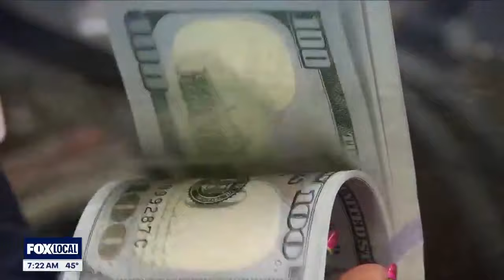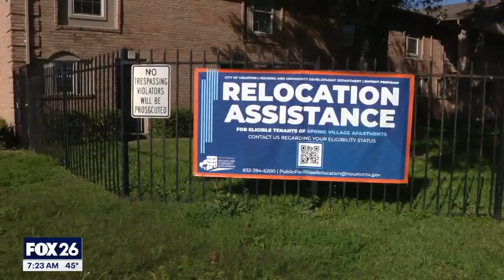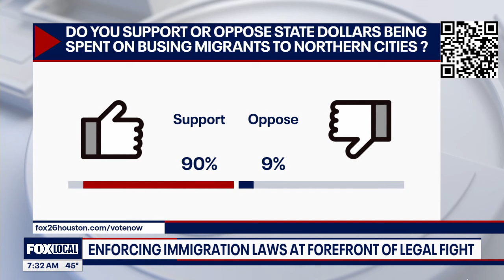What's Your Point? January 7, 2024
A new year and a new mayor for Houston! Greg Groogan and this week's panel discuss
- Mayor Whitmire's rapid start to fulfill campaign promises
- changes in Houston City Council
- light at the end of the tunnel for Houston Firefighters
- millions of dollars still available for Hurricane Harvey victims
_ 2024 primaries ahead
- Trump banned from the ballot
- Harvard University's 1st Black president resigns